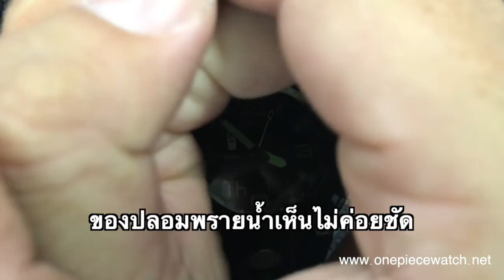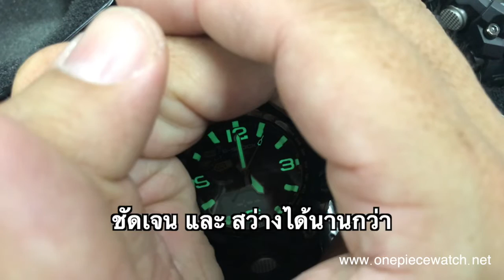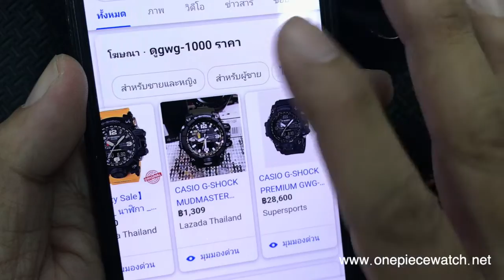เปรียบเทียบชัดๆ ของเเท้ และ ของปลอม Casio G-Shock Mudmaster รุ่น GWG-1000